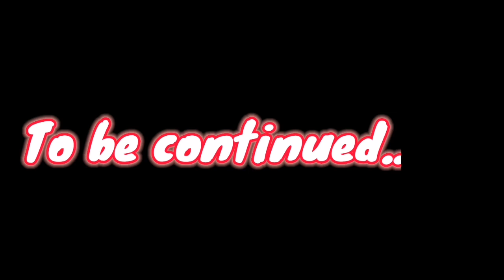Moving house with 50 Tarantulas and 2 snakes!!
It's moving day!!! Packing up 50 tarantulas, many many cockroaches and other invertebrates was hard work!!! Let's hope they make it safely to the new house!!